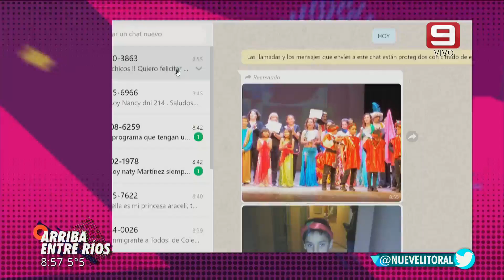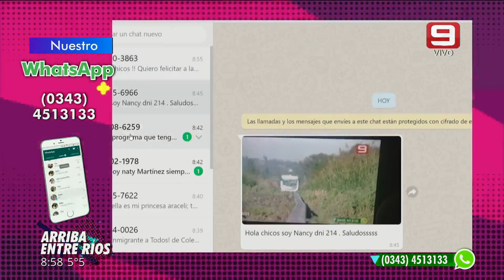Por el Día Nacional del Inmigrante, distintas colectividades visitaron AER